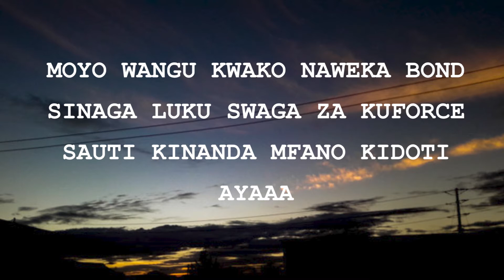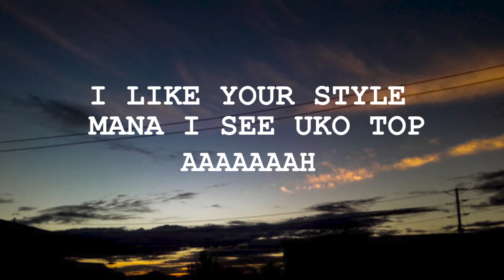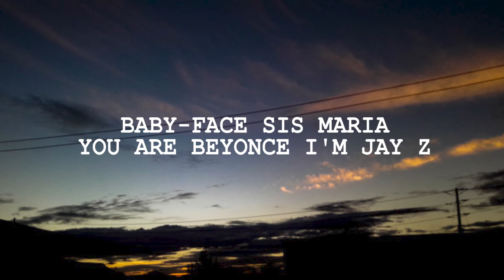Q Dee-Ona(Official Lyrics Video)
enjoy my new hit ONA ans dont 4get 2subsribe
audio by Bram
lyrics Edits by Amso Martial